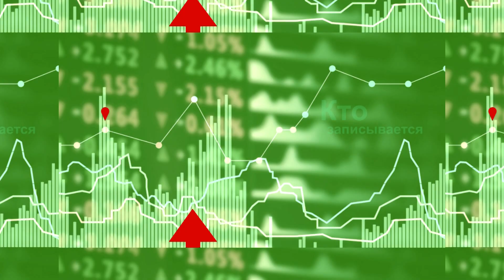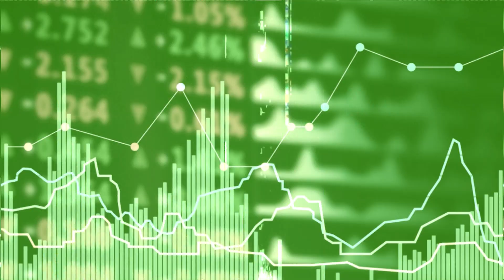ЭКОНОМИКА - Прогнозы по курсу доллара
0:30 Насколько подешевели овощи из  борщевого набора?
0:59 Ждать ли дальнейшего снижения курса доллара?
3:02 Как проходит тестирование цифрового рубля в Татарстане?